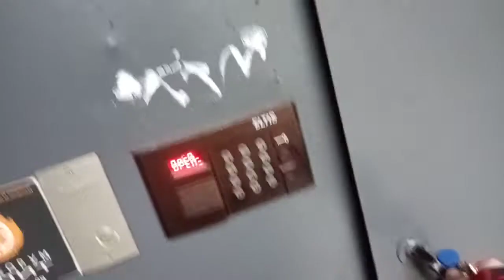Бегу на обед,рассказываю о своей работе